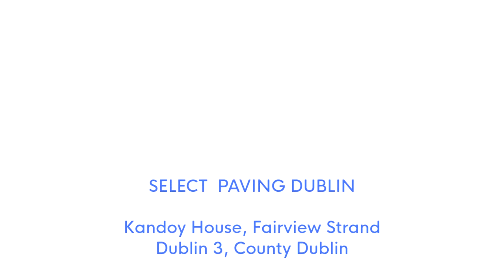Belvedere Curragh Gold Patio in Swords, Dublin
This patio has been recently finished by Select Paving in Swords, Dublin.

First we took out all of the original patio. Then we laid a new hardcore base with a heavy duty membrane sheeting underneath.

We pruned some of the bushes to give the garden a cleaner, fresher look.

We laid the patio with Belvedere Curragh Gold slabs and edged it with a Silver Granite border.

Then we also put down some treated railway sleepers for flower beds and laid fresh roll-out turf.

Select Paving are exceptional patio contractors in Dublin with many years of experience under their belt!